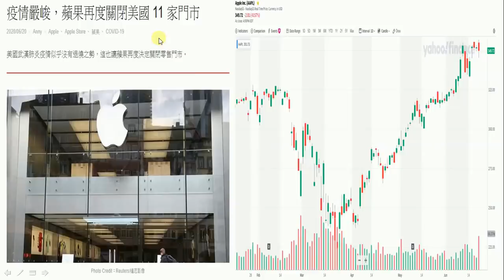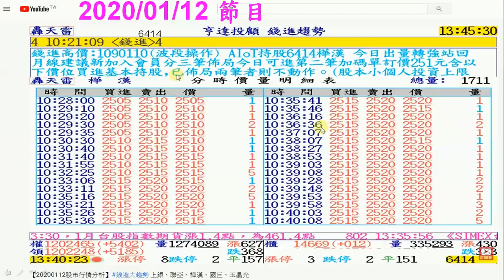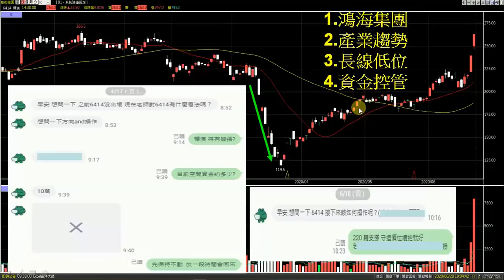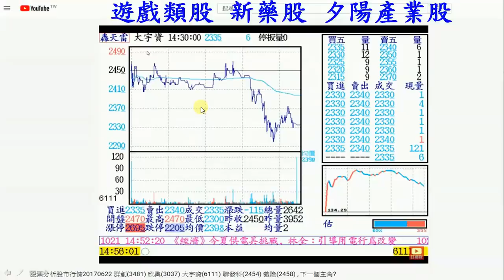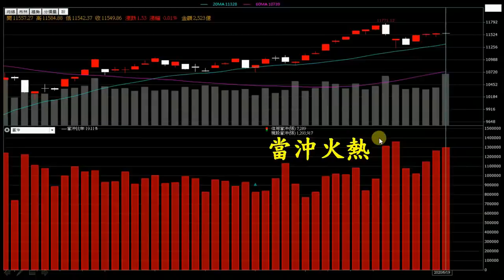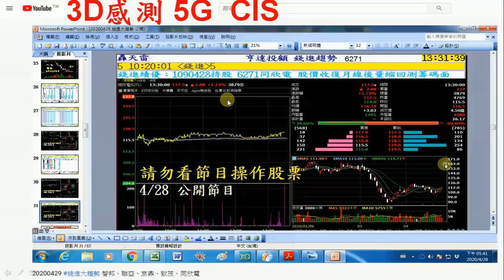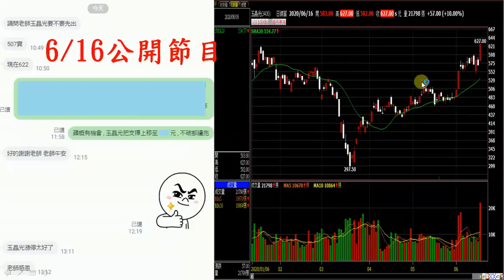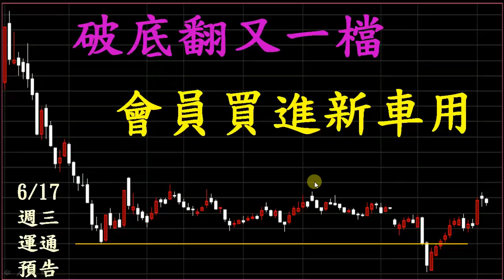20200620 錢進大趨勢 玉晶光、晶電、隆達、惠特、台郡